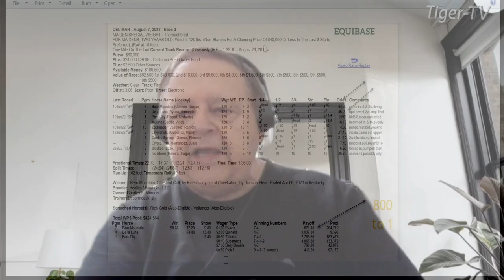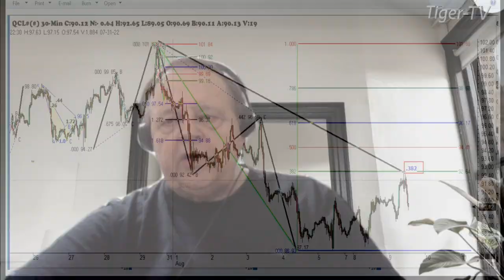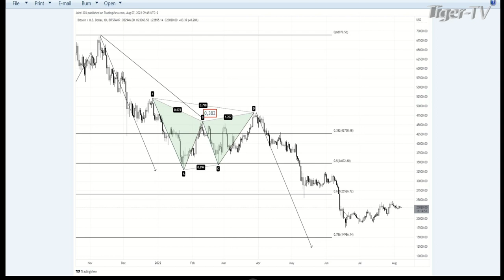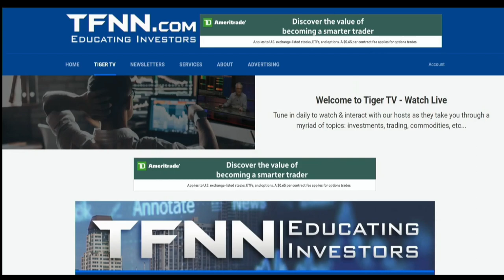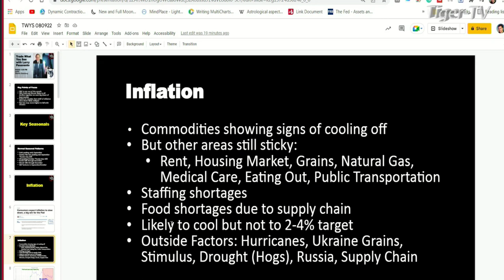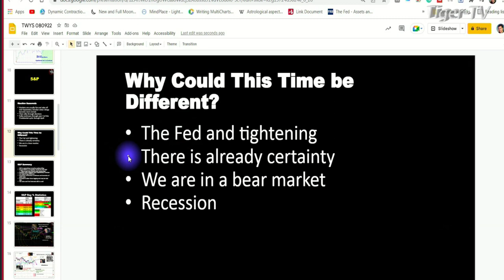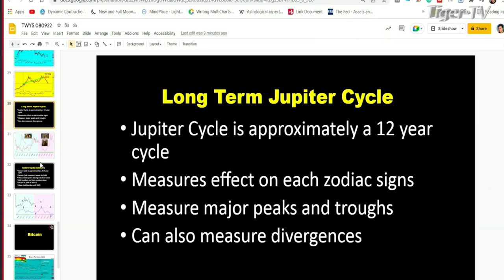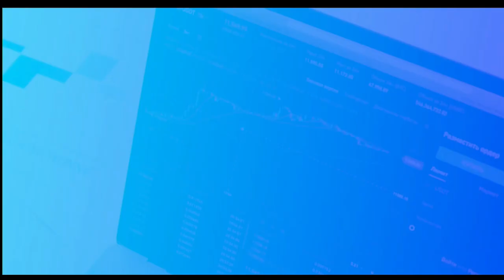August 9th, Trade What You See with Larry Pesavento on TFNN - 2022